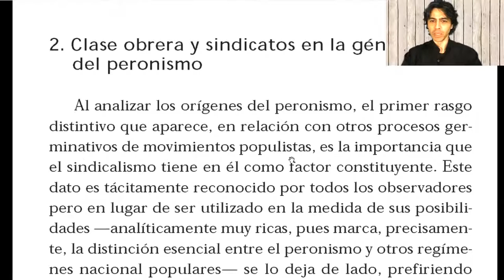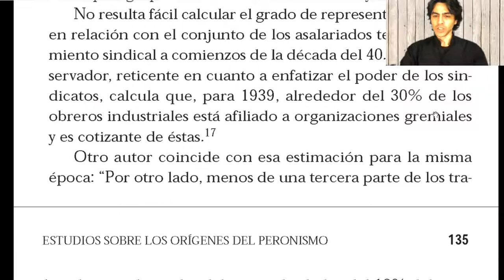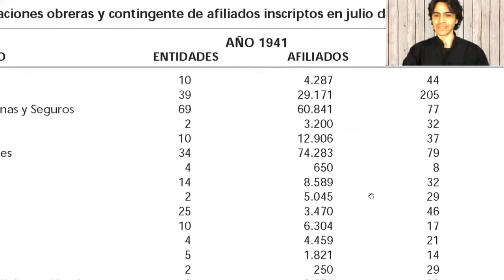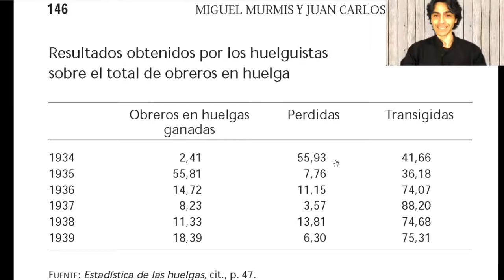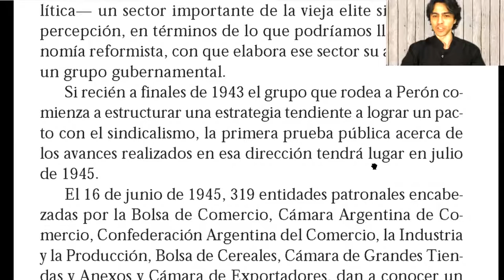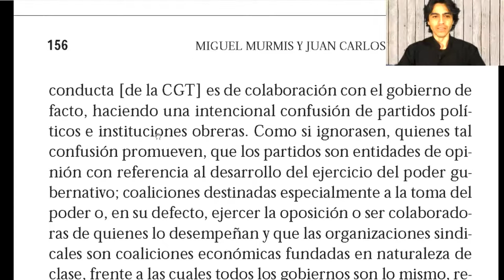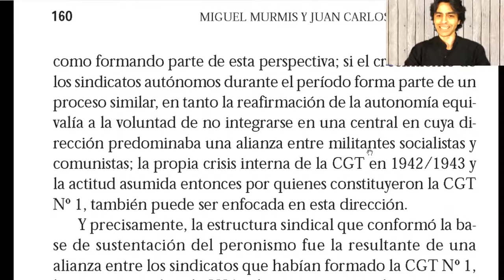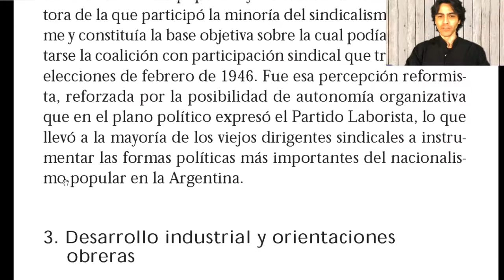Estudios sobre los orígenes del peronismo - 2da parte 2/3 - Clase obrera y sindicatos en la génesis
Lectura de:
Murmis Miguel y Juan Carlos Portantiero, Estudios sobre los orígenes del peronismo. [Edición definitiva], Buenos Aires, Siglo XXI Editores Argentina, 2004, segunda parte, 2 de 3.